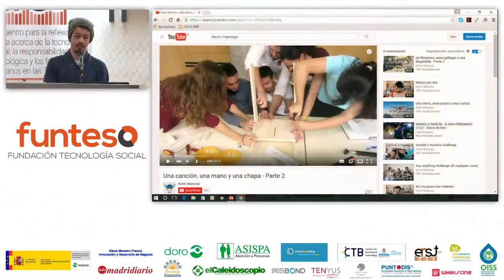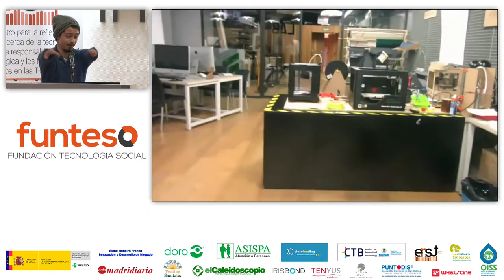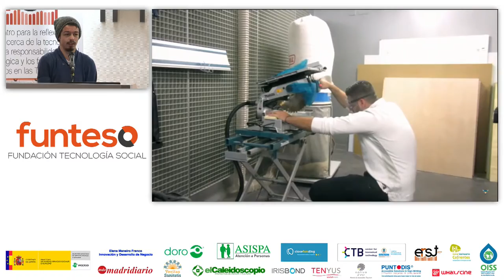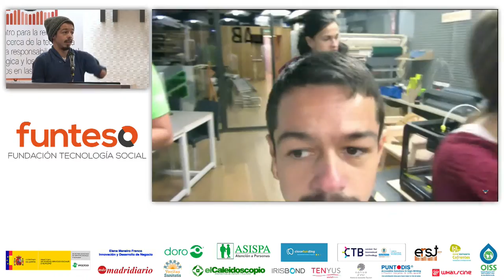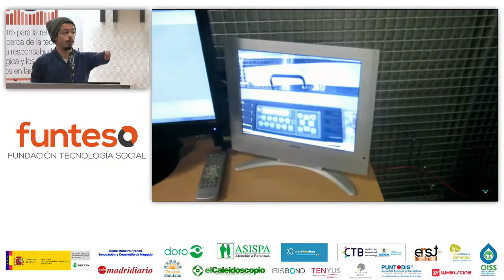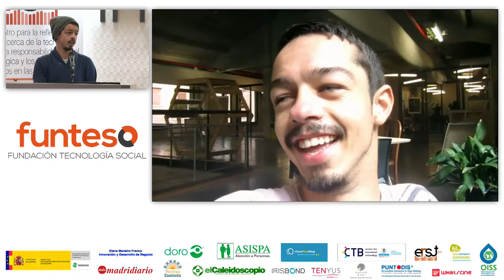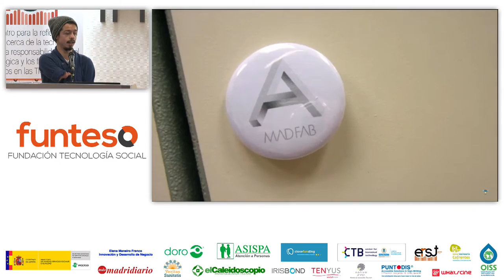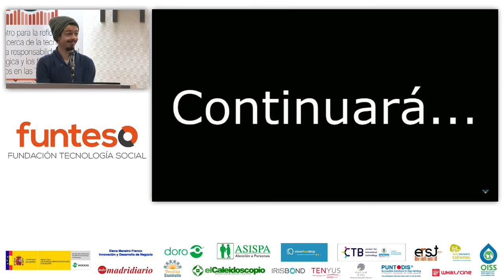erst16 09 02 Crowd Social Technology Young Social Makers Kevin Santos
Kevin Santos nos explica su experiencia con el proyecto YoungSocialMakers, realizado en conjunto por FUNTESO, Fundación ORANGE España, Medialab Prado y otros.
Crowd Social Technology CST es la última mesa redonda del erst 16 donde se hace una mirada general a los nuevos modos de co crear y de hacer economía colaborativa y sostenible, también alrededor de la tecnología social.